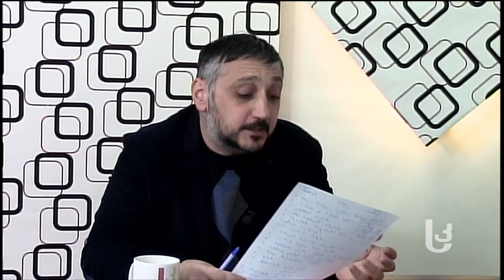კულტურის სამსახურის მიღწევები, ჩავარდნები და გეგმები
ახალციხის მერიის კულტურის სამსახურში გამართული ღონისძიებების გარშემო გაჩენილი კითხვები; რა მიაჩნია კულტურის სამსახურს 2015 წლის ყველზე დიდ მიღწევად და რას გეგმავს 2016 წელს;